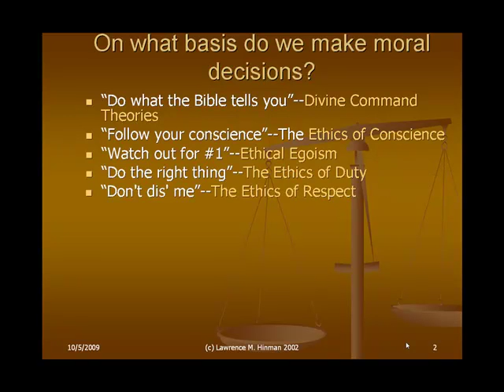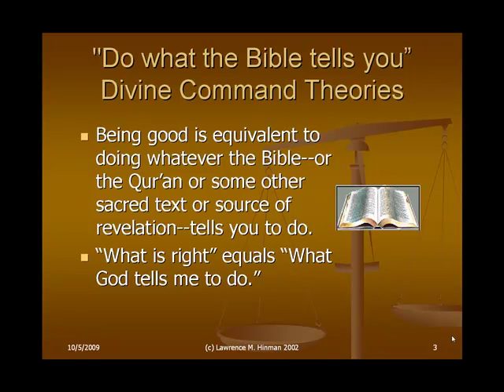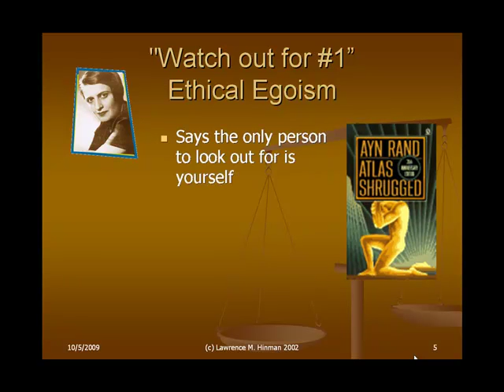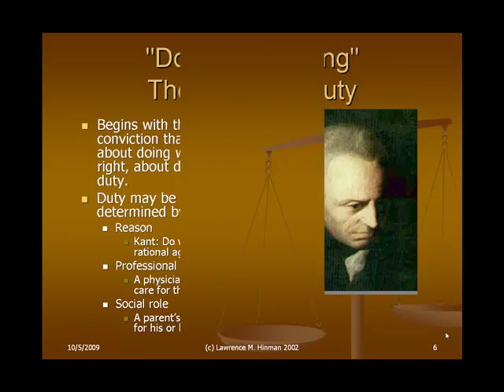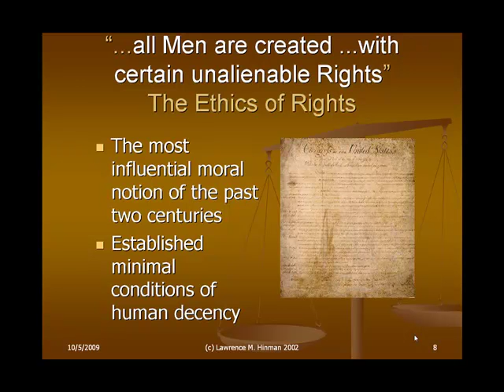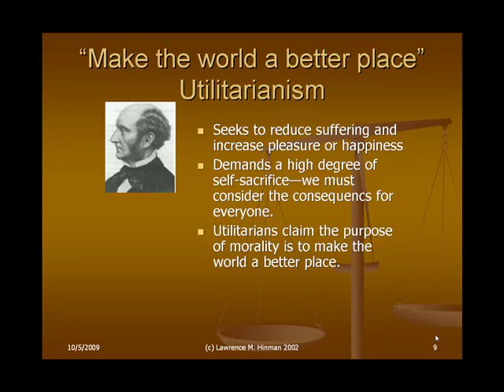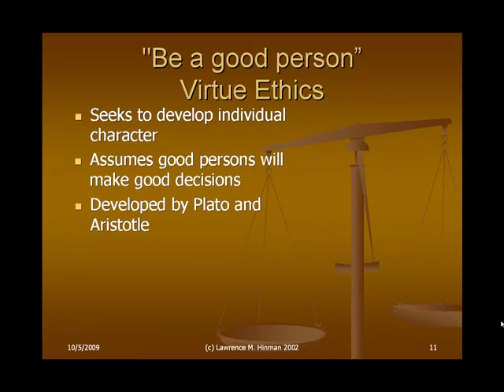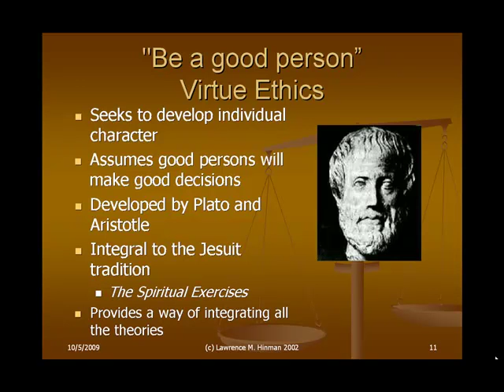Basic Moral Orientations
Introduction to ethics, lesson 1. For STAR, Coastline, U of A.